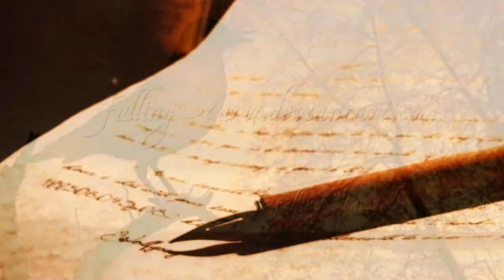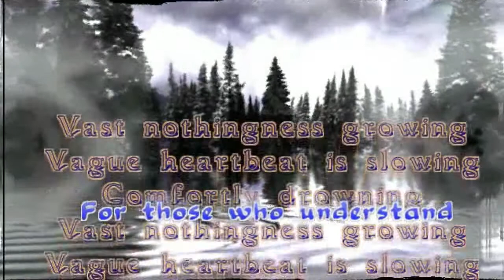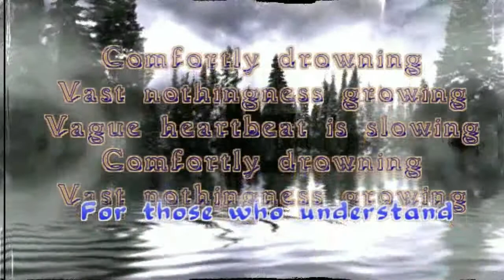Silentivm - La Fin Du Monde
I made some adjustments to the previous videos and I am re-uploading these more precise and edited versions.
This is the final track of the album and with this, I can officially put an end to the Silentivm lyric videos' project. I hope you enjoyed these videos.